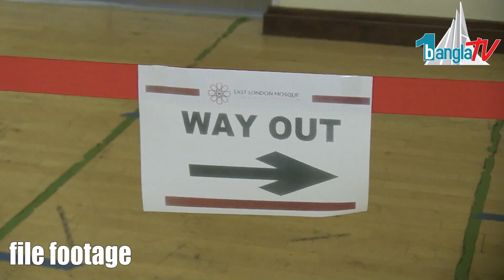দুই ডোজ টিকা নিয়েও যুক্তরাজ্যের হাসপাতালে ভর্তি শত শত মানুষ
করোনা ভ্যাকসিনের পূর্ণ ডোজ নিয়েও যুক্তরাজ্যে ডেল্টায় অসুস্থ হয়ে শত শত মানুষ হাসপাতালে ভর্তি হচ্ছেন। দেশটিতে সম্প্রতি করোনা ভাইরাসের ভারতীয় ধরন বা ডেল্টার সংক্রমণ আশঙ্কাজনকভাবে বেড়েছে।